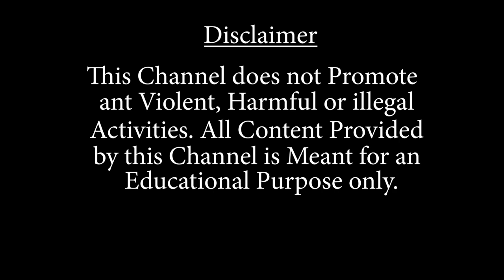প্রাথমিক বিদ্যালয়ের পড়ুয়াদের কথা মাথায় রেখে রোটারী ক্লাবের তরফে বেশ কিছু প্রয়োজনীয় সামগ্রী বিতরণ